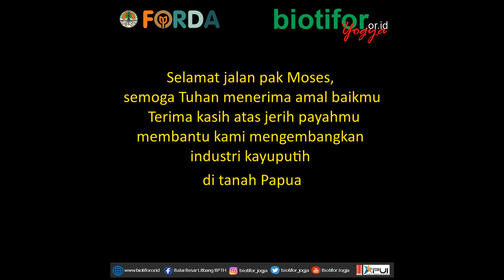Perintis Kayuputih di tanah Papua itu Telah Tiada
Namanya Moses Ronggeari, seorang penduduk Kampung Rimbajaya Distrik Biak Timur Kabupaten Biak Numfor, yang menopang kehidupan keluarganya dari sumber alam tanah dan hutan. Dia sadar bahwa menebang pohon di hutan secara illegal adalah sesuatu yang salah, namun dia tak punya pilihan lain. Bercocok tanam sayur mayur untuk dijual ke pasar tak juga mencukupi kebutuhan keluarga yang terus meningkat.

Pada pertengahan 2015 pak Moses membuat keputusan penting yang kemudian merubah kehidupan ekonomi keluarganya. Pilot project pengembangan kayuputih skala kecil yang dilaksanakan oleh Balai Besar Litbang Bioteknologi dan Pemuliaan Tanaman Hutan Yogyakarta bekerjasa sama dengan KPH Biak Numfor, diterimanya dengan penuh semangat dan harapan untuk menjadi lebih baik.

Pak Moses bersama rekannya yang bernama Isaac Warnares, dengan tekun dan penuh semangat membuka lahan miliknya seluas 5 ha. Lahan yang penuh dengan pepohonan dan rumpun bambu itu kemudian ditanami dengan bibit kayuputih unggul yang disediakan oleh Balai Besar Litbang BPTH.

Selama lebih dari 6 bulan keduanya tinggal di sebuah gubuk di tengah lahan yang telah ditanam bibit kayuputih, untuk menjaga agar bibit tanaman tidak diganggu oleh hama dan memeliharanya dengan penuh perhatian agar tumbuh baik. Delapan belas bulan kemudian, tepatnya bulan Oktober 2017, jerih payah keduanya membuahkan hasil. Daun-daun dari pohon kayuputih yang ditanamnya telah menghasilkan minyak kayuputih dengan alat suling sederhana.

Sejak itu pak Moses dan keluarga mempunyai kesibukan baru, memanen daun di pagi dan sore hari, menyulingnya untuk mendapatkan minyak kayuputih, mengkemasnya dalam botol roll on, dan menjualnya di Pasar Bosnik tak jauh dari kampungnya.

Dari penjualan minyak itulah kehidupan ekonomi pak Moses berubah menjadi lebih baik. Saldo tabungannya di Bank Mandiri bertambah, bisa membayar uang kuliah anaknya di Universitas Papua di Manokwari, dan membuka warung sembako di rumahnya.

Pilot project di Kampung Rimbajaya ini menjadi bukti bahwa usaha kebun kayuputih skala kecil dapat merubah kehidupan petani menjadi lebih baik. Berkat usaha Pak Moses dan Pak Isaac dan pembinaan dari KPH Biak Numfor, minyak kayuputih dari Kampung Rimbajaya Biak mulai dikenal di Indonesia Bagian Timur.

Kebun kayuputih dan penyulingannya yang dirintis oleh pak Moses dan pak Isaac kini telah berkembang dan diikuti oleh penduduk lainnya di kampung itu. Ketika pak Moses dan keluarganya mulai menikmati hasil jerih payahnya dari kebun kayuputih tersebutb, Tuhan berkendak memanggil kembali pak Moses Rongeari. Minggu sore tanggal 14 Juni 2020, pukul 17.00 WIT pak Moses meninggal dunia di rumahnya karena sakit.

Selamat jalan pak Moses, semoga Tuhan menerima amal baiknya. Terima kasih atas jerih payah pak Moses membantu kami mengembangkan industri kayuputih di tanah Papua.